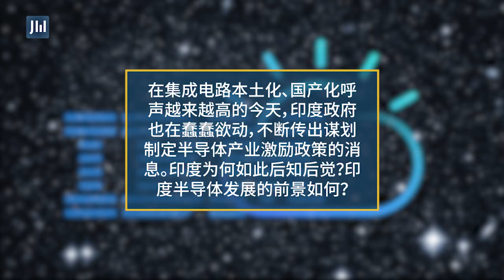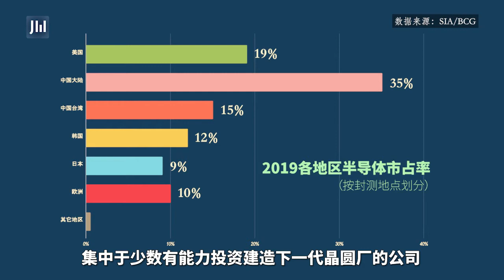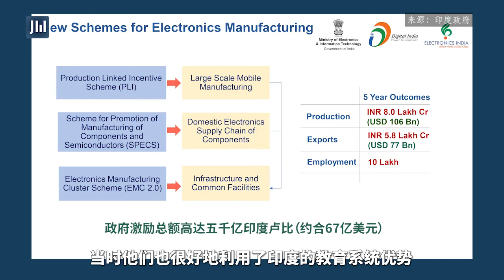ijiwei Talk EP51: Does India have a future for chip manufacturing?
As many governments starting to invest in domestic semiconductor supply chain and manufacturing, Indian government also launched up to $6.7 billion to encourage electronic manufactures in India along with other semiconductor incentives. However, IC industry is a much more capital incentive area than software outsourcing business, which India has succeeded in. In this video, JW Insights invited Dr. Michael Cusumano from MIT Sloan School of Management to talk about India’s future regarding chip manufacturing. Dr. Cusumano has served as editor-in-chief and chairman of the MIT Sloan Management Review and writes regularly on Technology Strategy and Management for Communications of the ACM. He has also studied business modes of semiconductor companies for over 30 years.